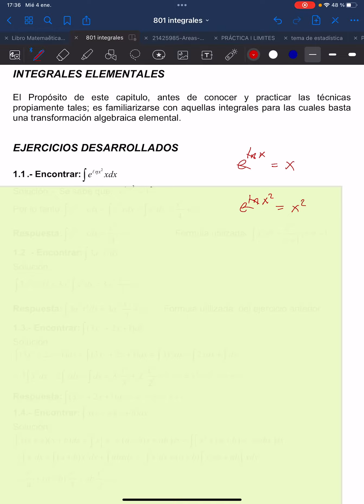Integrales con euler y logaritmo natural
integrales / Cálculo integral